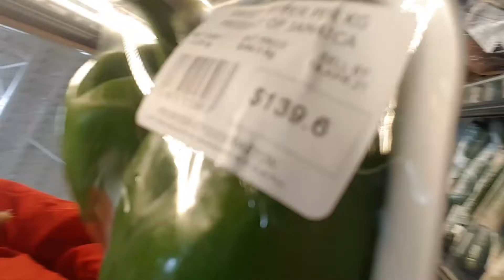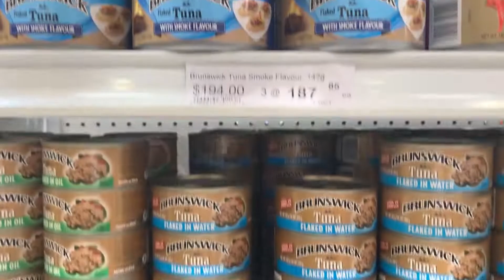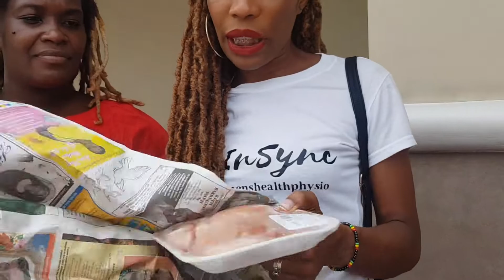WHAT $3000 CAN GET YOU IN JAMAICA | PREGNANCY MEALS *BUDGET CHALLENGE* | WILLI-WHITZ Ft. Kim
WHAT $3000 CAN GET YOU IN JAMAICA | *BUDGET CHALLENGE* PREGNANCY MEALS

In this video the Women's health physio, my great friend Kim and I went shopping in Portmore, Jamaica on the search to find out how much healthy foods we  could buy for a pregnant mom's diet on $3000 Jamaican Dollars ($20 USD)!
 Living on a budget and staying healthy is everyone's biggest priority in this current time, especially, Pregnant and breastfeeding moms whose baby's nutrition is solely dependent on what she puts in her body.  The purpose of this video is to share with you different fruits, vegetables, meat etc  that you can use to prepare meals for you, baby and your family without emptying your pocket! We twisted it in the form of a challenge so it could be fun, interactive and provide a handful of meal options.

So grab your pens and paper and grocery bag and lets go shopping!
I hope this video is helpful to you and yours.
 PLEASE SHARE WITH EXPECTANT AND BREASFEEDING MOMS

HERE ARE SOME OTHER VIDEOS YOU MIGHT FIND HELPFUL !